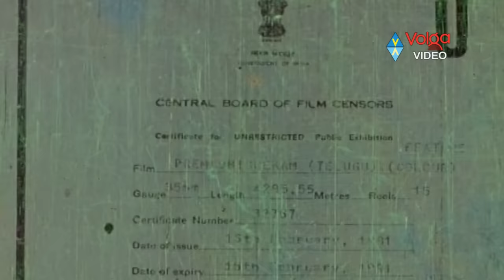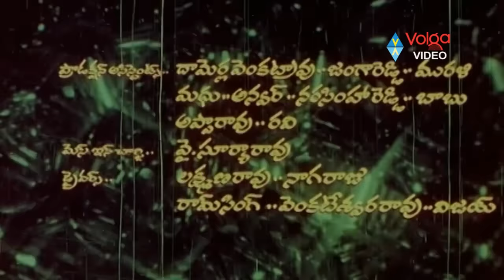Premabhishekam Full Length Telugu Movie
Movie: Premabhishekam,
Starring: A.N.R, Sridevi, Jayasudha,
Director: Dasari Narayana Rao,
Producer:  Nagarjuna Akkineni Venkat Akkineni,
Release date(s): 1981.

Songs:
01. Devi Mounama
02. Naa Kallu Chebuthunnayi
03. Oka Devuni Gudilo
04.Tharaludigivachhina
05. Vandanam Abhivandanam
06. Kotapa Kondaku
07. Agadhu Agadhu